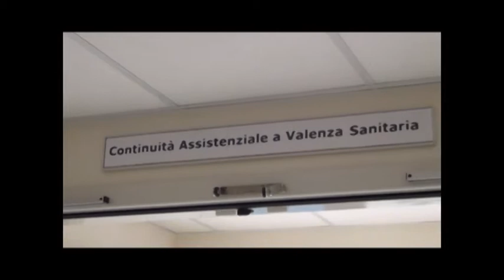Ospedale Mondovì: inaugurati micronido e continuità assistenzile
Inaugurati giovedì 4 luglio all'ospedale di Mondovì due nuovi servizi: il mirconido aziendale e il reparto di continuità asssitenziale ad alta valenza sanitaria.